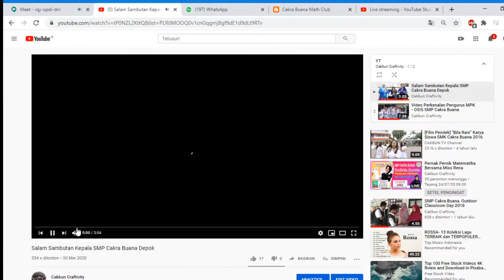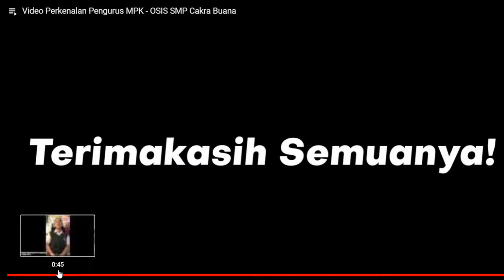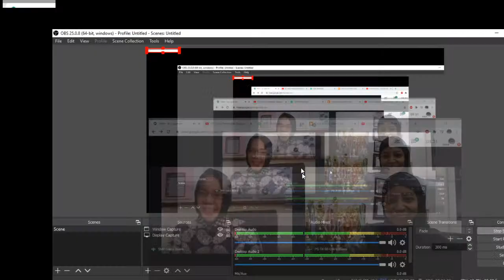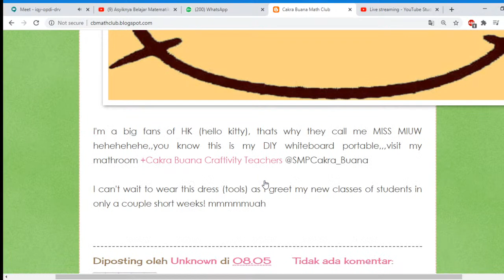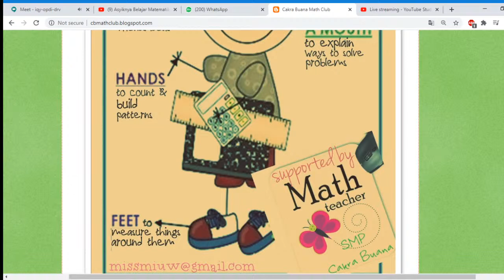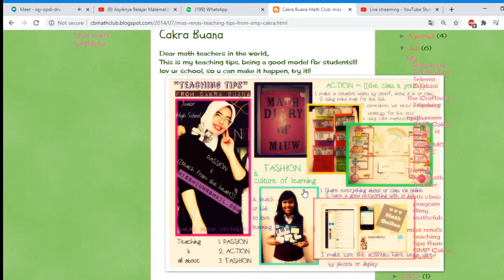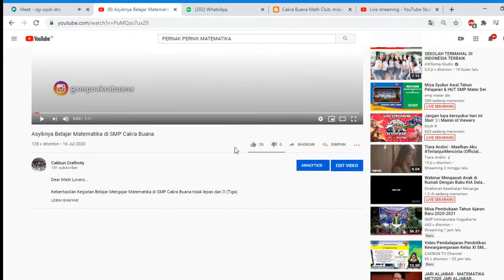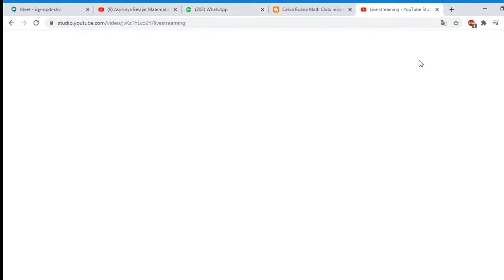Pernak Pernik Matematika Bersama Miss Rena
Mendengar kata Matematika tentunya bagi sebagian siswa mungkin saja dianggap mudah. Namun bagaimana kita sebagai guru menjawab kebutuhan sebagian besar siswa yang masih menganggap Matematika sebagai cobaan dan beban belajar yang maha dahsyat???

Bagaimana caranya... Yuk join bersama kami
Dengan Narasumber Miss Rena, Penulis Buku Matematika Pun Bisa Bikin Baper

Anda akan mendapatkan pengalaman dan inspirasi yang menarik dalam belajar Matematika
So, Matematika itu kini menjadi pelajaran yang asik dan menyenangkan.

Start Pkl. 09.00 WIB
hanya di channel kami, Cakbun Craftivity